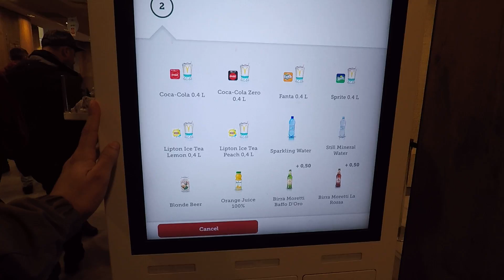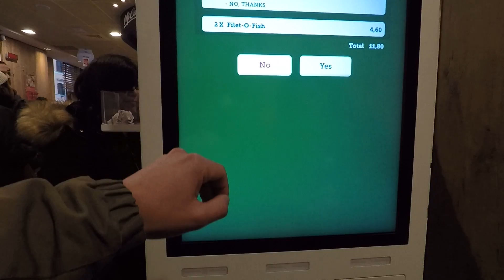Ordering Mickey D's